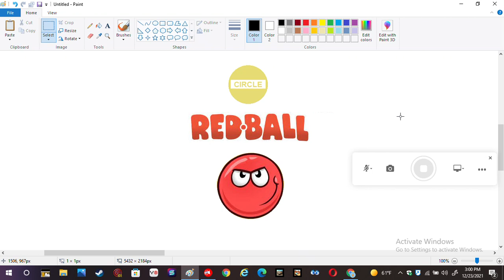Red Ball On Circle TV